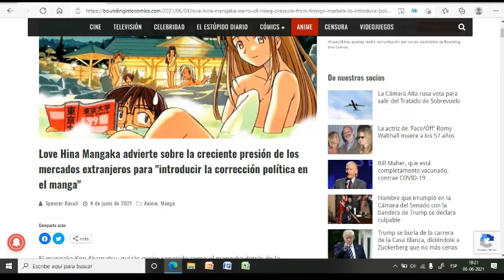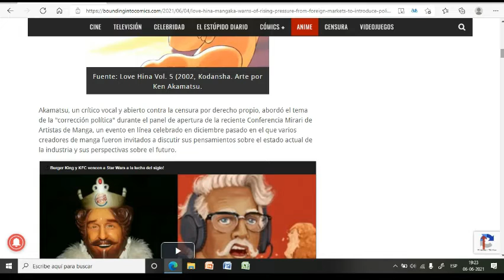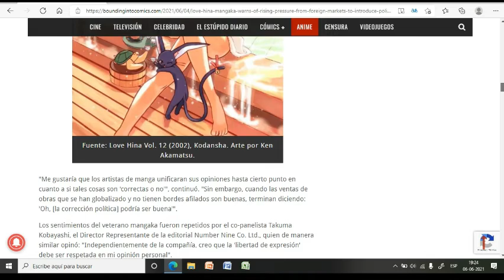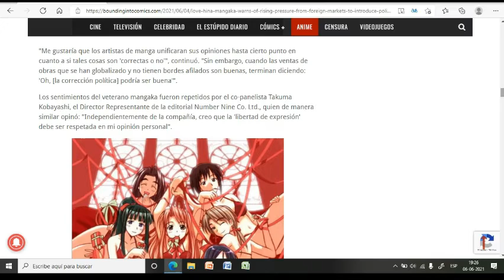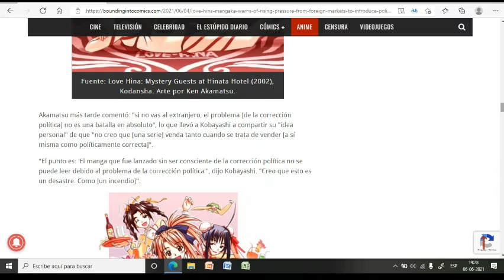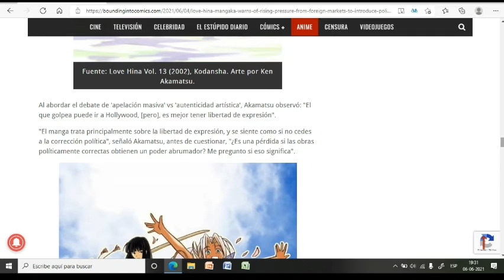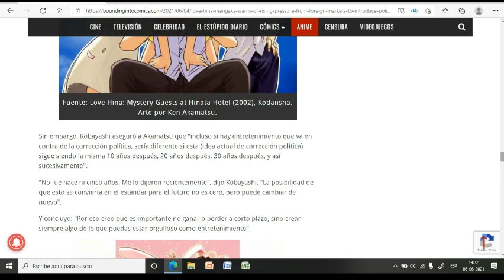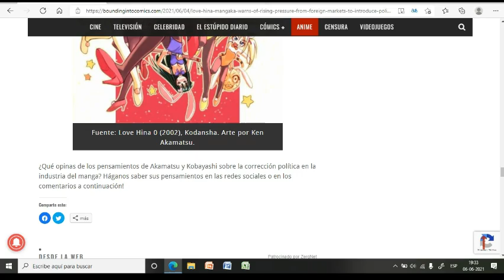Ken akamatsu, advierte sobre la creciente presion de los SJWS para censurar el manga y el anime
Programa de Grabacion: Bandicam

Programa de Edicion: Wondershare filmora X

Si quieren ver anime de forma gratuita?

Este Video esta dedicado a mi leal amigo Seishun Powah